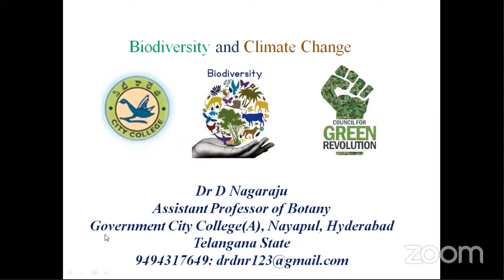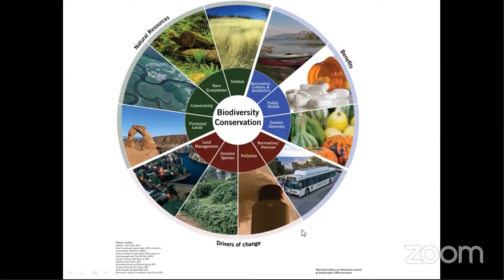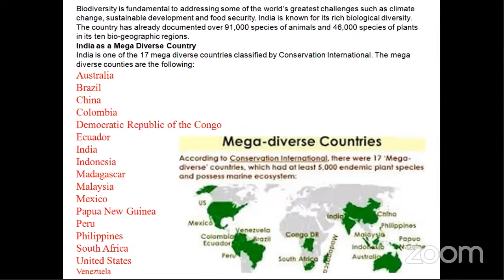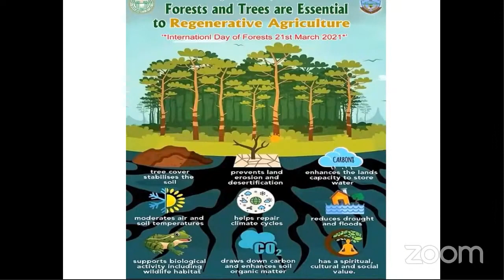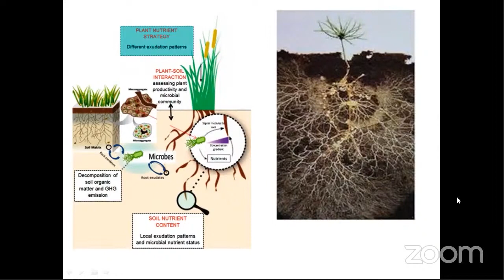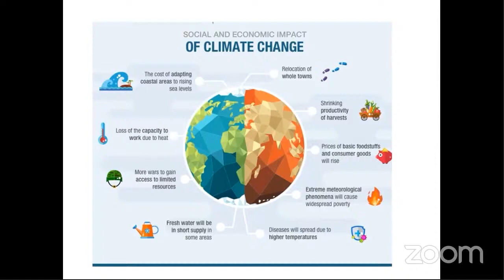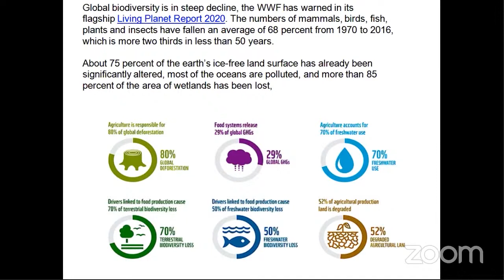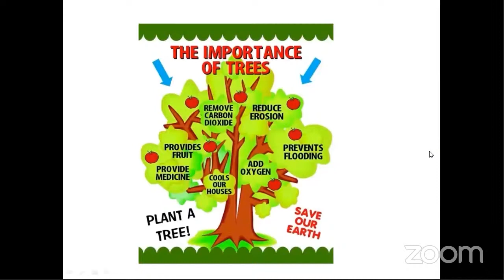Prof D. Nagaraju | BIODIVERSITY AND CLIMATE CHANGE | CGR | The Earth Centre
CLIMATE CHANGE CONFERENCE OF PEOPLE
In The Context of Ongoing COP-26, Glasgow(UK)
31st OCT - 12th Nov

BIODIVERSITY AND CLIMATE CHANGE

ORGANIZED BY:

THE EARTH CENTRE
(An Institution for earth leadership)

COUNCIL FOR GREEN REVOLUTION
(environmental organization)